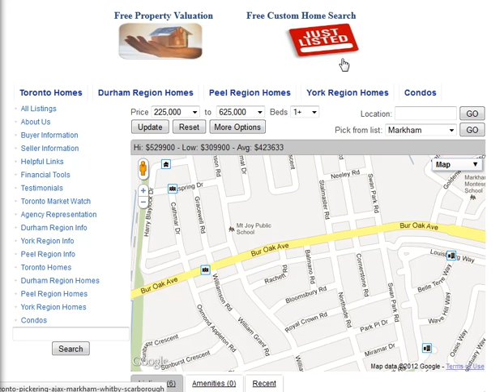Balmano Road Markham